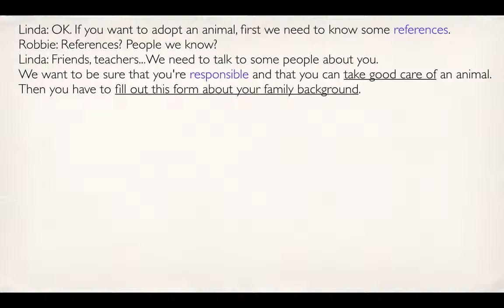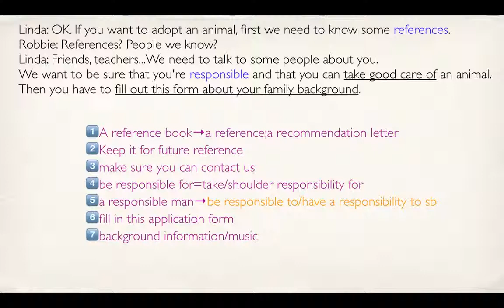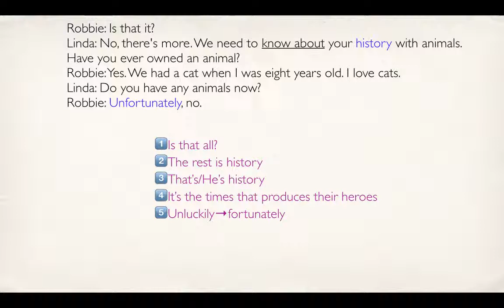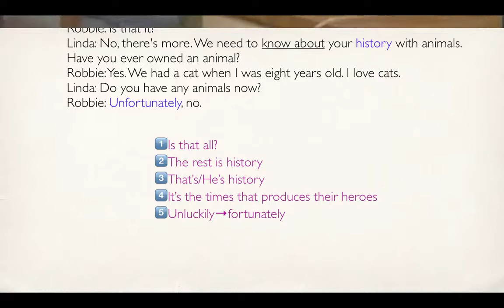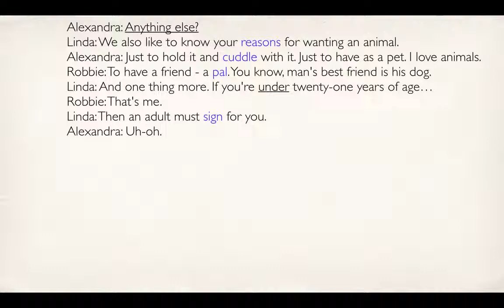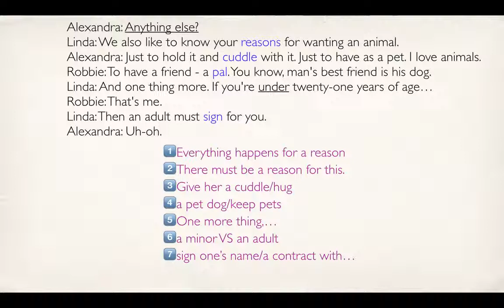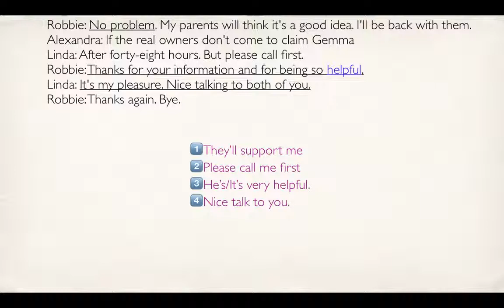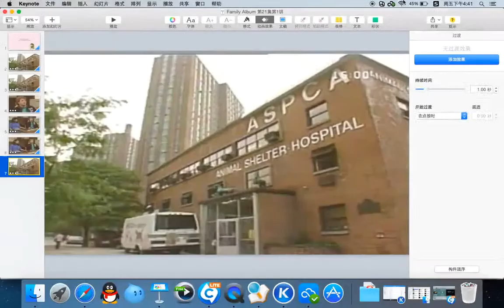61 ACE走遍美国第21集第1讲